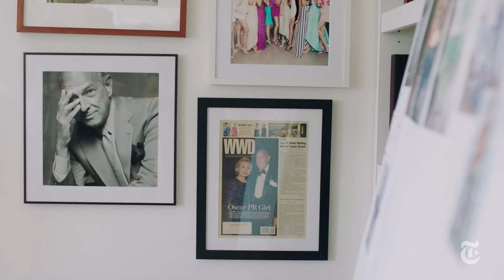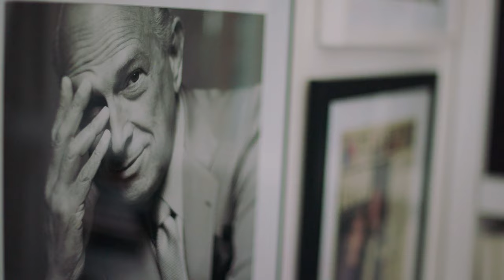Inheriting Oscar de la Renta’s Studio — And Legacy | In The Studio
Before their fashion week show, meet the young designers who are preserving the Oscar de la Renta brand — and pursuing a new vision.

These two young designers started their career at Oscar de la Renta and now run the studio. They have dressed recently Daisey Ridley, Ivanka Trump, Renee Elise Goldsberry, Zoe Kravitz, Brie Larson, Ruth Negga, Miranda Kerr, and Emma Watson.